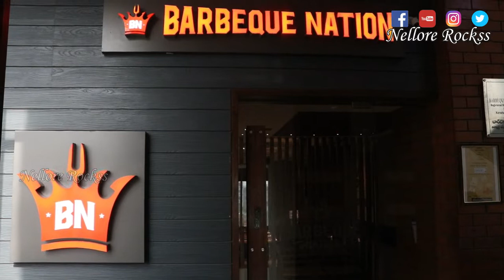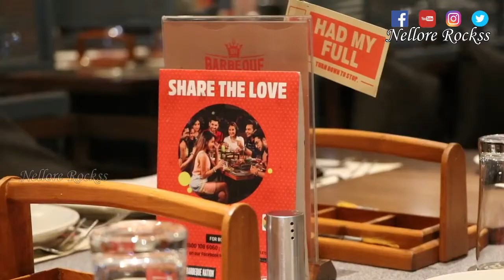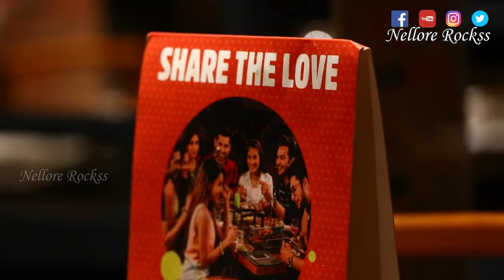Wide Range Of Delicious Food At Barbeque Nation Nellore | NelloreRockss